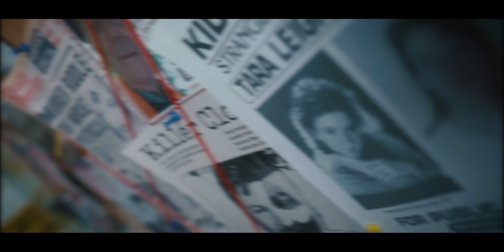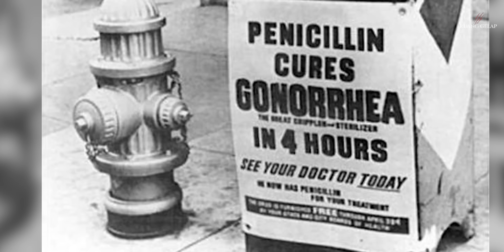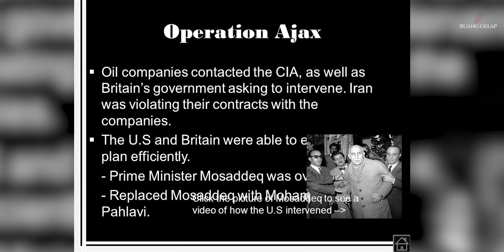AKHIRNYA! Kejahatan Mereka TERBONGKAR!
Siapa Mereka? Tonton Sampai Abis!